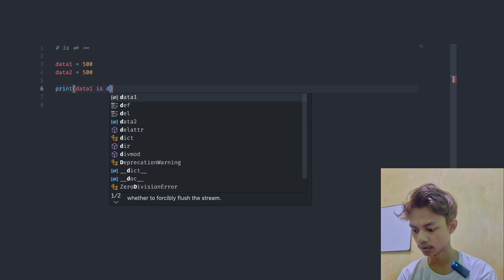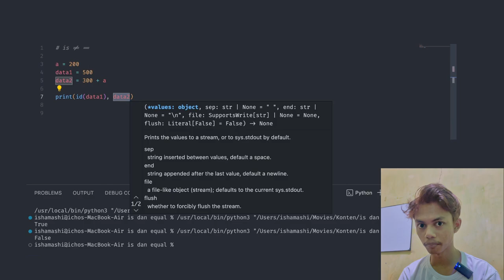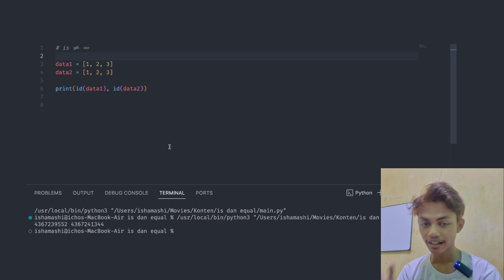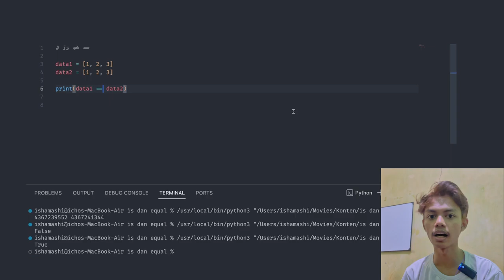Perbedaan "is" dan "==" dalam Python